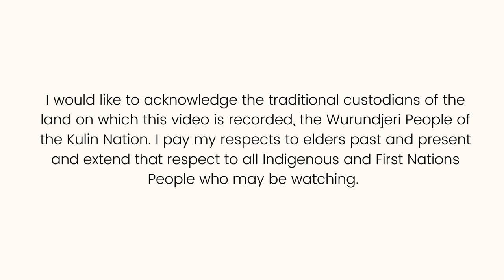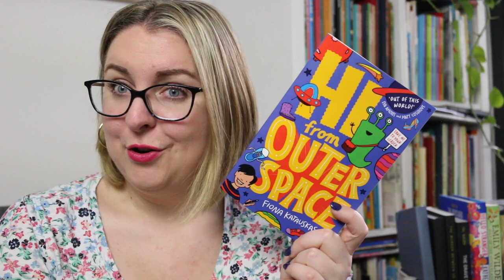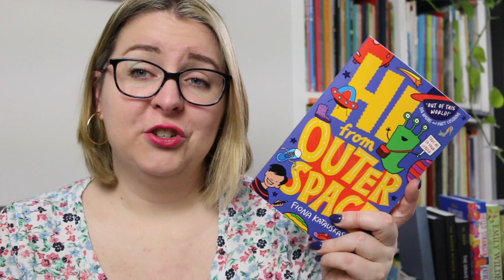Middle Fiction Review 👽 Hi From Outer Space by Fiona Katauskas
Today I’m sharing a review of the middle fiction sci-fi novel, Hi From Outer Space.

👽 BOOK SYNOPSIS 👽
Alex wants to win the National Young Cartoonist Competition. She's got the talent, but what should she draw? Along comes Hi, an alien from the Planet Wendy. Hi is also working on a project: he has three days to learn about Earth's leaders for his Earth Studies class. Maybe they could help each other?

Soon, Hi's Earthly visit sets in motion a chain of extraordinary events, including a viral TikTok, a shoe-shop haunting and an astronomically wild rock concert.

A cosmically funny story about leaders, followers and friendships that are out of this world.

👽 TIMESTAMP 👽
0:00 Acknowledgement of Country
0:16 Intro
0:33 Book Review
2:17 Wrap-Up